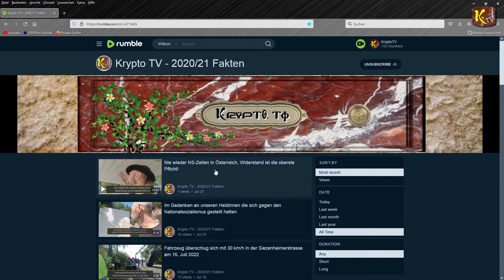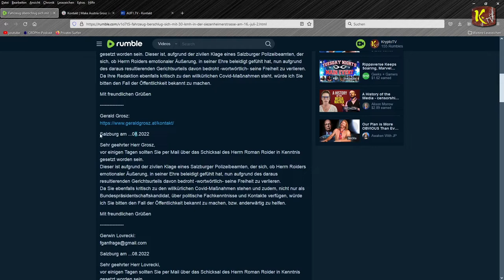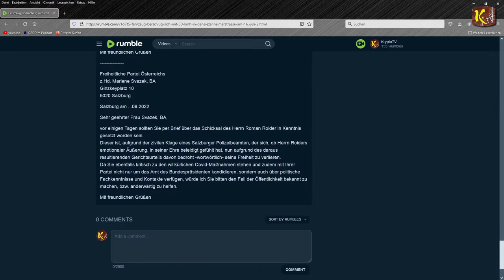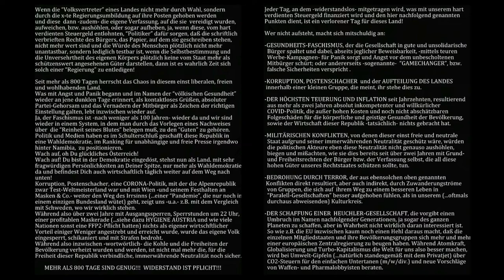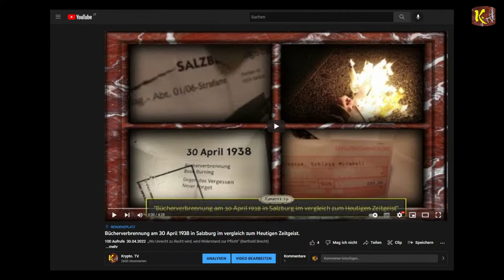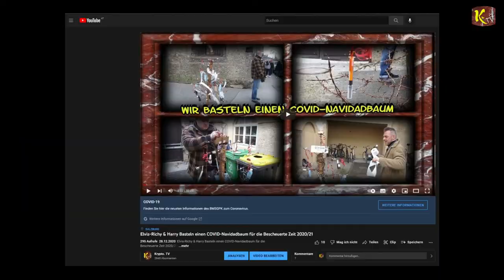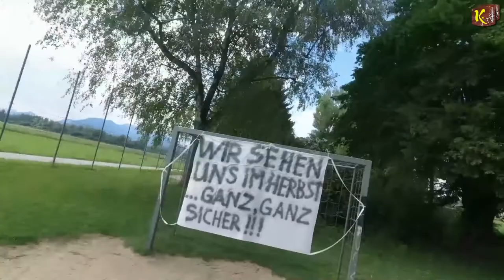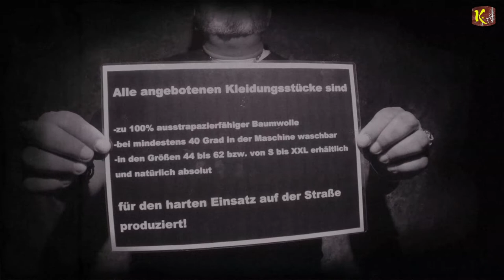Bitte helft mir aus der Haft und vor weiterer Strafverfolgung indem ihr Briefe sendet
Die vorbereiteten Briefe sind in der Videobeschreibung in einem anderem Video abgespeichert, da hier auf Youtube nicht so viel TExt abgespeichert werden darf.